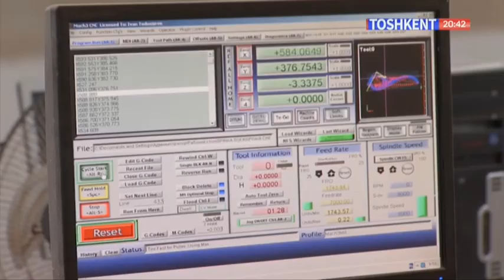T24 Reportaj | Кичик саноат зоналари: Имтиёз ва имкониятлар [21.09.2020]